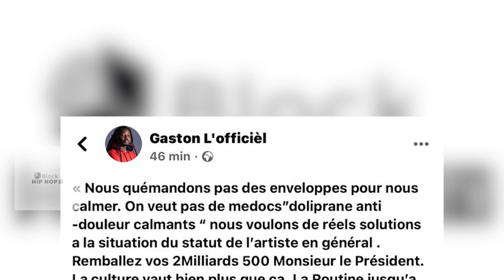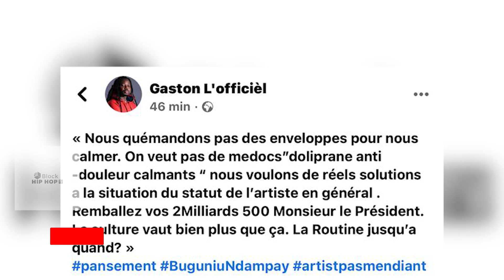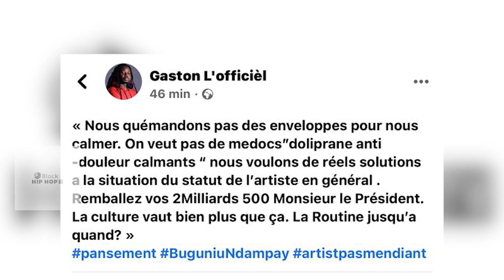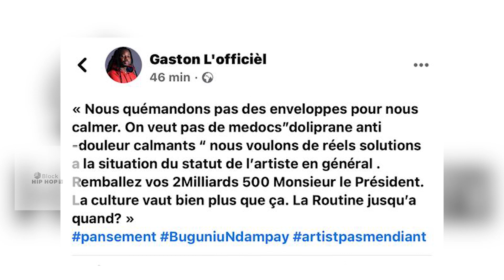GASTON ‘’ Remballez vos 2milliards 500f MONSIEUR LE PRÉSIDENT ‘’